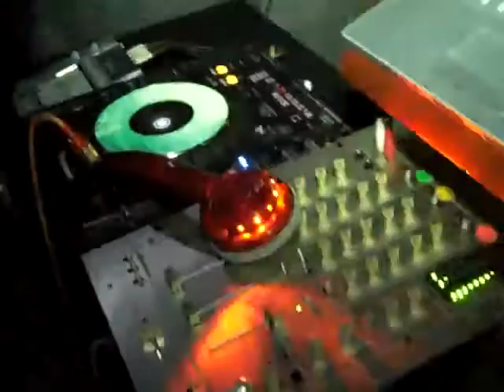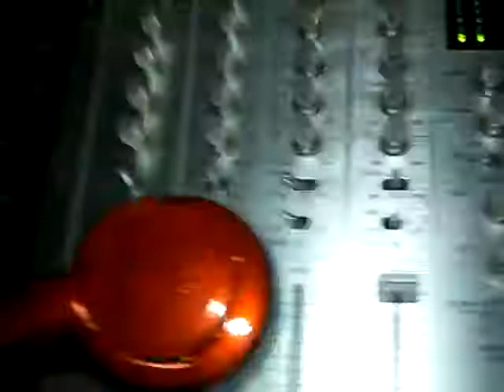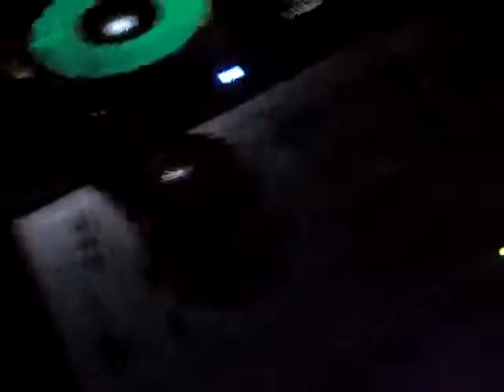Tribal Cue Stick